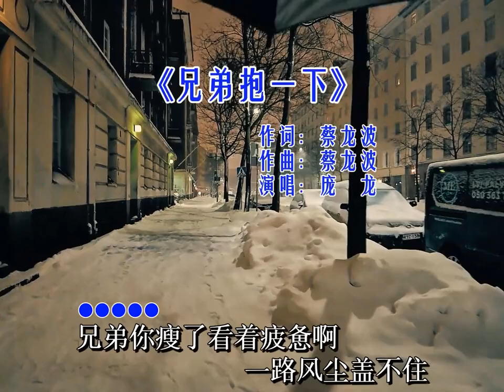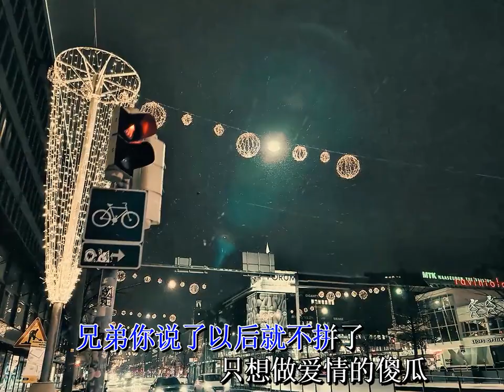庞龙《兄弟抱一下》 兄弟你瘦了